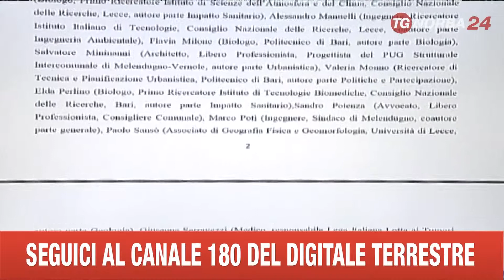LECCE OSSERVAZIONI TAP MELENDUGNO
IL COMUNE DI MELENDUGNO SFIDA LA TAP. PRESENTATE LE OSSERVAZIONI AL PROGETTO DEL GASDOTTO. IL COMUNE REPLICA PUNTO SU PUNTO AL RAPPORTO SULLA VIA, CON UNA RELAZIONE DA 78 PAGINE GIÀ INVIATA AL MINISTERO DELL'AMBIENTE. PER LA SOCIETà, INVECE, IL GASDOTTO DI TAP OFFRIRÀ ALL'ITALIA E ALL'EUROPA UNA NUOVA FONTE DI GAS.